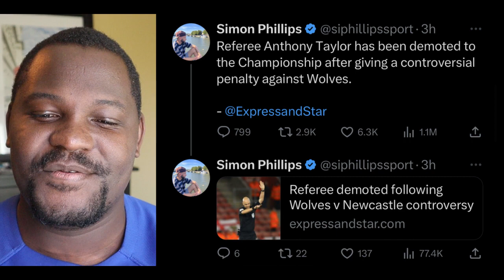Ramsdale NOT On Chelsea List? Anthony Taylar DEMOTED To Championship! James To End Hamstring Issues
Ramsdale NOT On Chelsea List? Anthony Taylar DEMOTED To Championship!